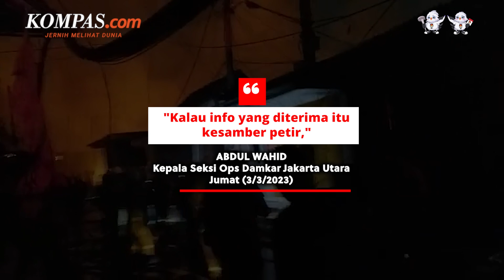Korban Tewas Kebakaran Depo Pertamina Plumpang Jadi 20 Orang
Korban meninggal dunia dalam insiden kebakaran Depo Pertamina Plumpang, Jakarta Utara bertambah satu orang, yakni berinisial MI.

MI diketahui mengalami luka bakar dengan persentase sebesar 70 persen, dan nyawanya tidak tertolong karena dalam keadaan kritis. Dengan demikian, jumlah korban tewas dalam
peristiwa itu menjadi 20 orang.

Sebelumnya, kebakaran hebat di Depo Pertamina Plumpang, Jakarta Utara, terjadi pada Jumat (3/3/2023) malam. Kepala Seksi Ops Damkar Jakarta Utara Abdul Wahid, menyebut pipa yang dialiri oleh BBM tersebut meledak karena tersambar petir.

Video Jurnalis: ARI
Penulis: Abdul Haris Maulana
Penulis Naskah: David Satya Putra
Narator: David Satya Putra
Video Editor: Bernard Siahaan
Produser: Khairun Alfi Syahri MJ